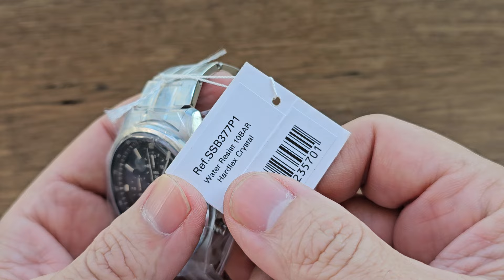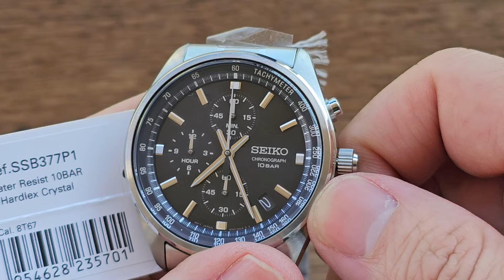RELÓGIO SEIKO SSB377P1 MODELO NADA CLÁSSICO